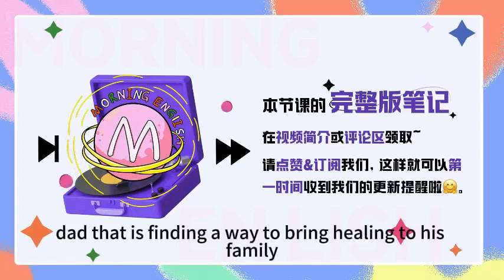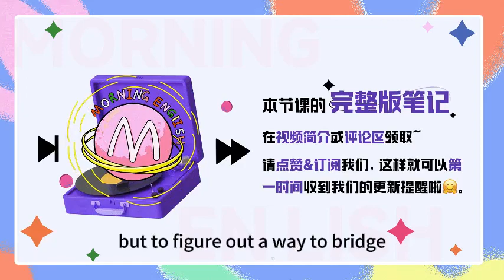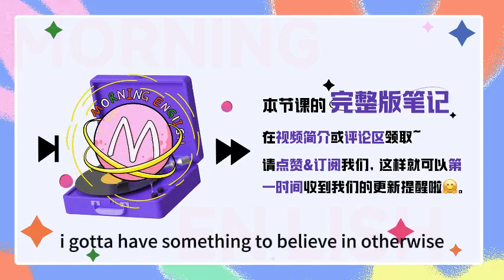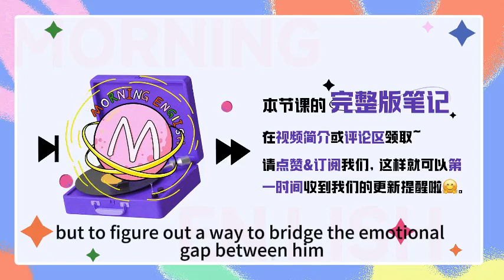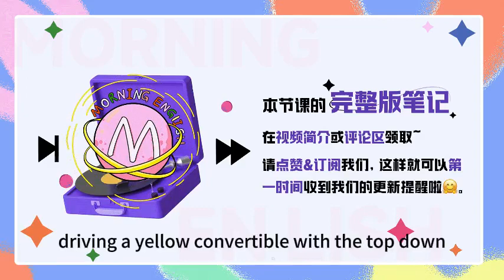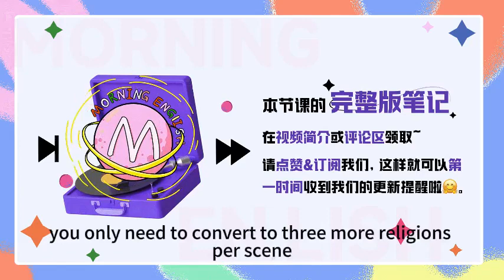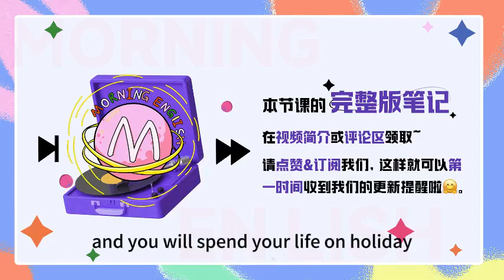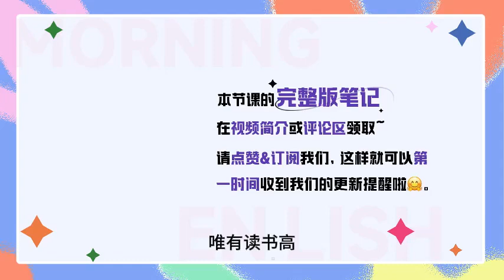「悲傷」不要只會說sad！